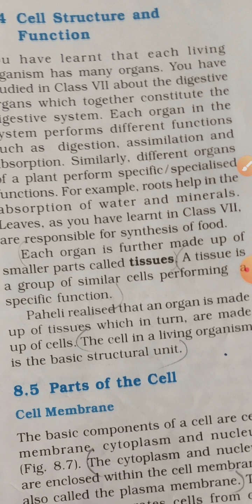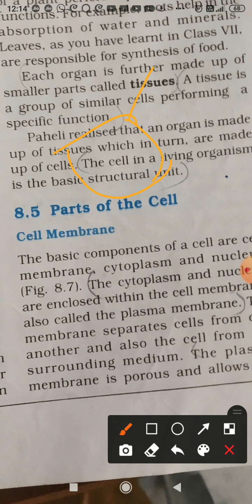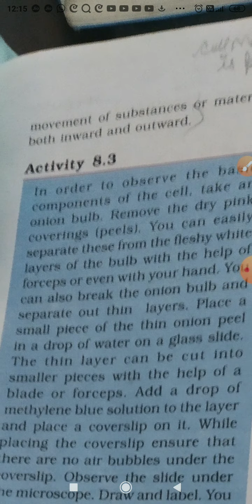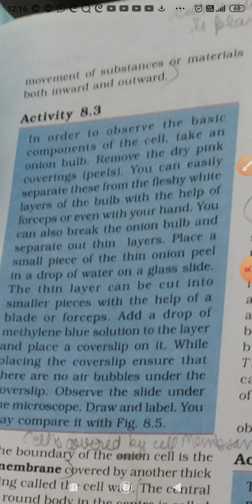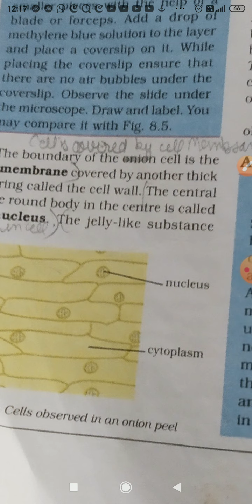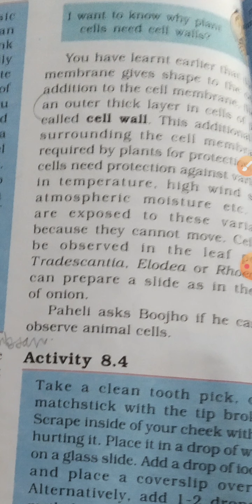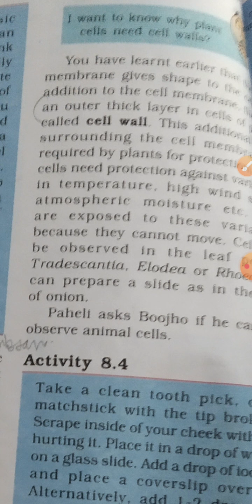14 October 2020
class 8 Ch 8 cell membrane